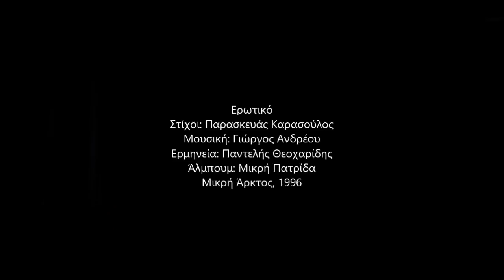Παντελής Θεοχαρίδης - Ερωτικό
Στίχοι: Παρασκευάς Καρασούλος
Μουσική: Γιώργος Ανδρέου
Ερμηνεία: Παντελής Θεοχαρίδης
Άλμπουμ: Μικρή Πατρίδα

Με μισάνοιχτα χείλη
σε πήρε ο ύπνος
Ποιον κοιτάς, που μιλάς, που ξεχνάς
σε ποιον κήπο;
Τα κλειστά σου τα μάτια,
τα χέρια,
ο λαιμός
τα τυλίγει μιας πρόωρης άνοιξης φως
Ησυχία.
Η ανάσα σου μόνο σαν ήχος χρυσός

Το σεντόνι τραβήχτηκε λίγο απ’ το σώμα
Τέτοια αγάπη γυμνή,
τόσο ωραία ακόμα
Ξαγρυπνά στα μικρά σου τα στήθη, στον ώμο
Τα φτερά της γυμνάζοντας
πέρα απ’ τον κόσμο
Η Σιωπή.
Ο βαρύτιμος του Έρωτα Λόγος

Ποιο άραγε όνειρο τώρα το κορμί σου αθωώνει
Και χαϊδεύει το πρόσωπο
και τα όμορφα φρύδια
Και κοιτά τα σημάδια μου,
τα γυμνά σου στολίδια
Πως αγάπησα, Θεέ μου,
τα ίχνη του χρόνου πάνω στο δέρμα
Ησυχία.
Πως χτυπά δυνατά της αγάπης μου η φλέβα